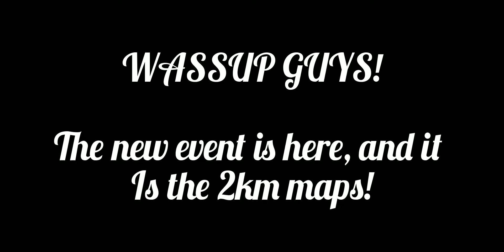Hill Climb Racing 2, New Public Event!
This is the new public event with 2 KM maps

Make sure to join the Dodge Demon's